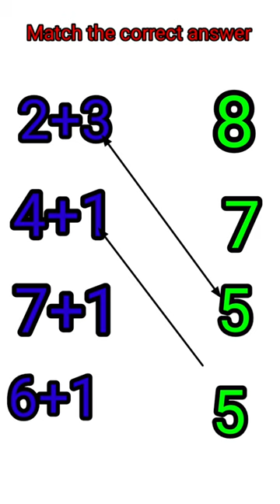Match the correct answer | Addition | jod